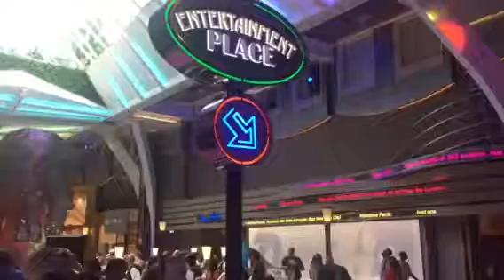Check Out Entertainment Place On Harmony of the Seas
Peter of PetesTravel.com and All-inclusive-caribbean-cruises.net gives you a quick peek of Entertainment Place on Harmony of the Seas as he tours the ship with fellow travel agents.